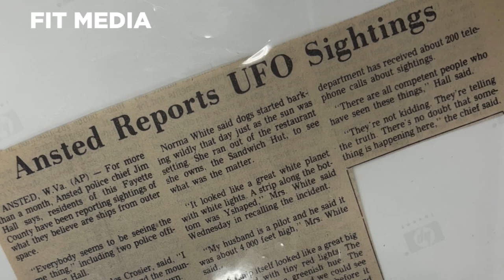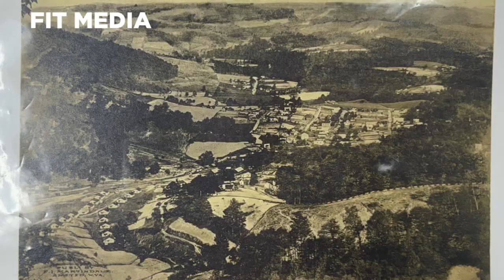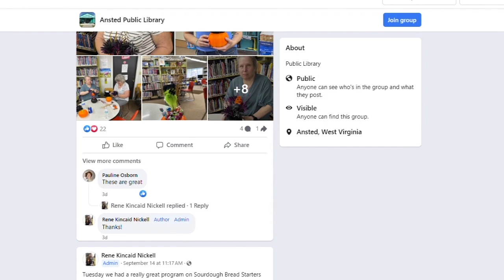Ansted invites you to Sit A Spell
On the third Tuesday of every month, Ansted will host an event called Sit A Spell.  It will feature speakers from our area with unique and valuable historical perspectives to document and preserve history before it is forgotten.